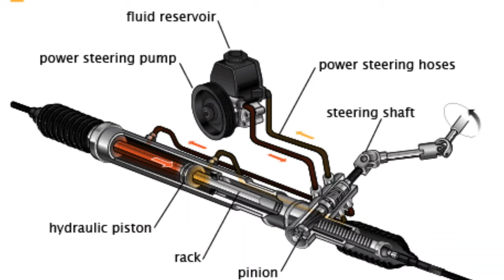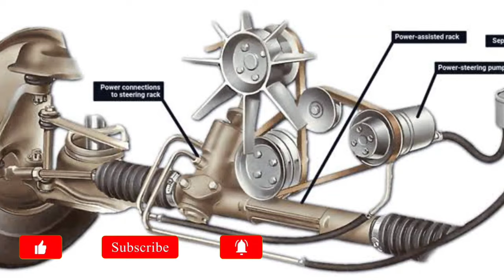steering hard kun hota he | all types of steering problem's | EPS, hydraulic steering problems